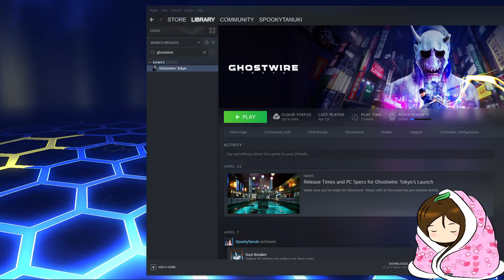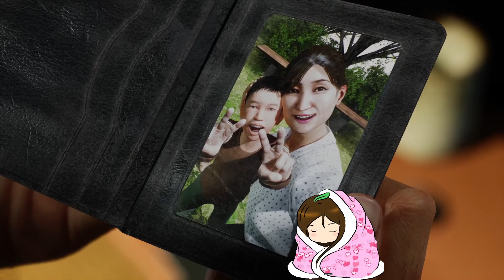Ghost Wire Tokyo (Death by allergies sorryyy)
Hey here we are with another Ghost Wire Episode! I'm trying out something new~ Png art was made by my awesome streamer friend ThuviaKitsune over on twitch, you should check them out sometime!